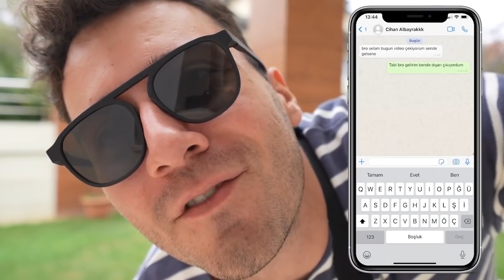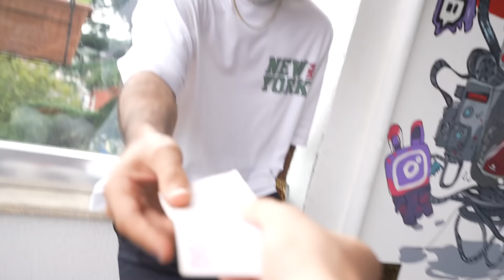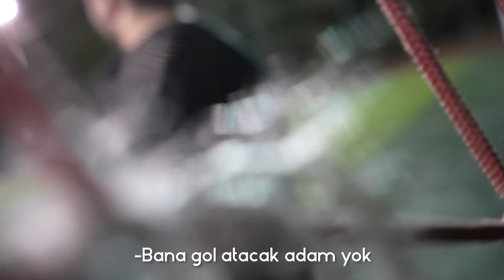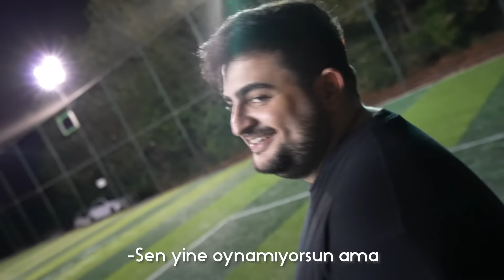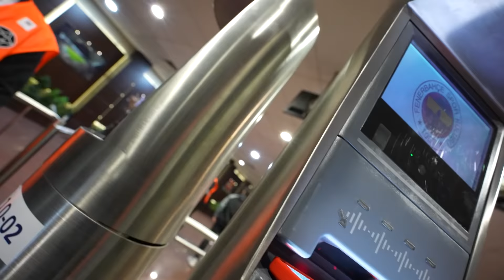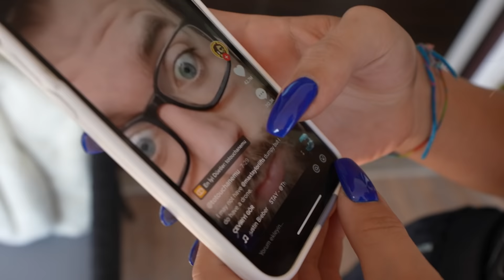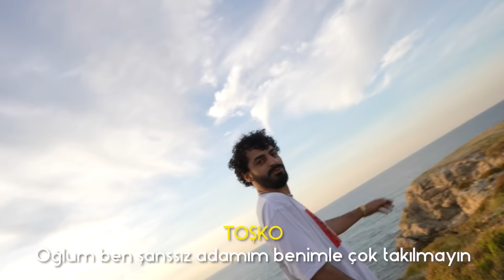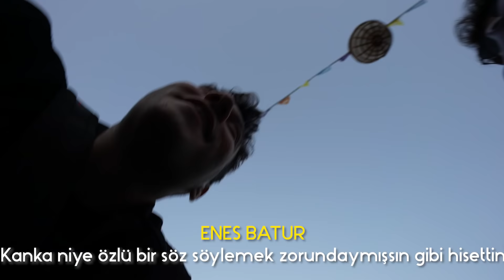1 HAFTA BOYUNCA HAYIR DERSEN ÖLERSİN *Gizli 🤫*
Ben Enes Batur ,Hayatımın her anı sansürsüz ve tamamen gerçek şekilde Günlük vlog serimizin #20 bölümünde her şey evet yaptım.Kimseye haber vermeden her şey evet başlattım ve kim benden ne isterse hepsini yaptım.Eğlenceli ve komik bir video oldu iyi seyirler.